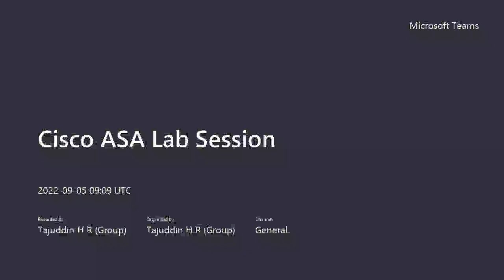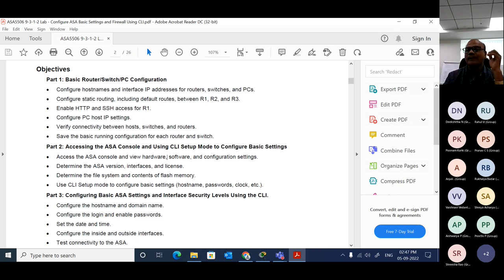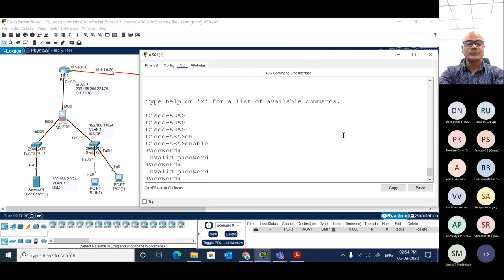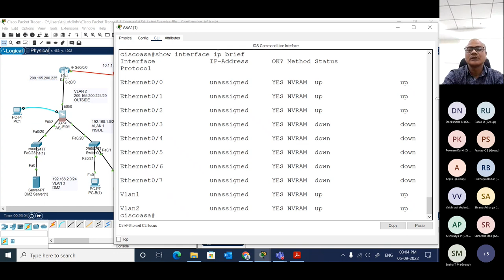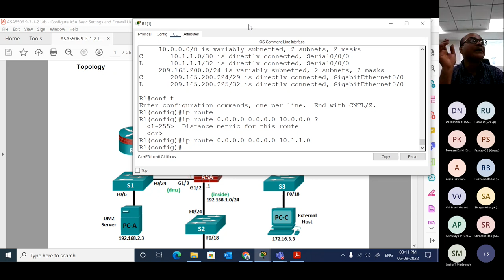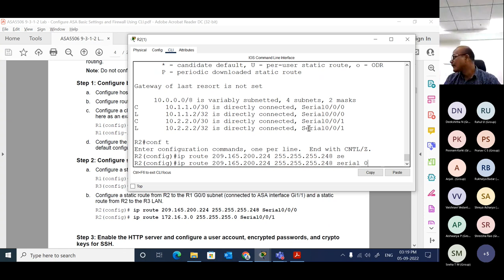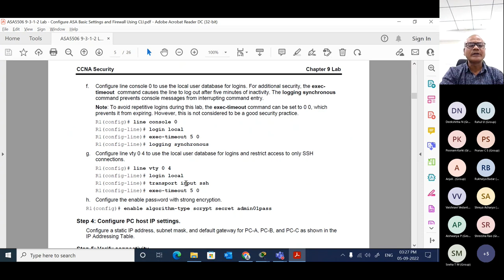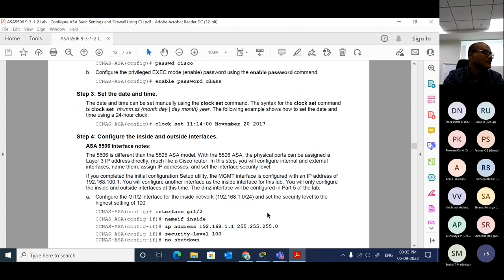CISCO ASA FIREWALL TRAINING. AROUSH SOLUTIONS PVT LTD, Bangalore (INDIA).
CISCO ASA FIREWALL TRAINING.
AROUSH SOLUTIONS PVT LTD, Bangalore (INDIA).
.Company is IT Education for Corporates, Universities, and Institutions. We also Deal with IT solutions like IT Deployment and Technical Support